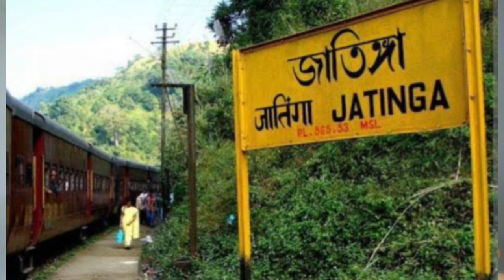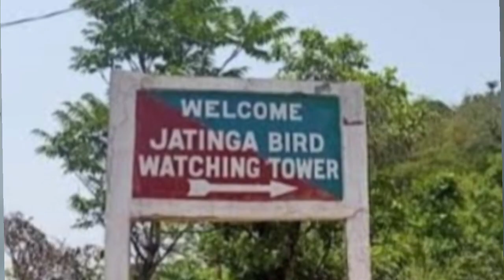The Mystery of Jatinga's Bird Suicide | জাতিংগাৰ চৰাইৰ আত্মহত্যাৰ ৰহস্য | Dima Hasao#assam#assamese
Parag and Ankita
Assam Facts
Assam's Mysterious Place
Assamese youtube Video
Assamese Informative video
Place of Bird's Death Valley